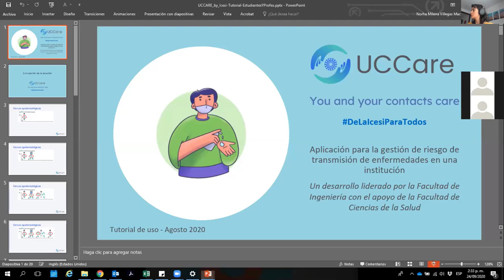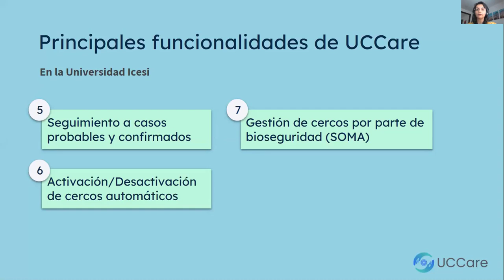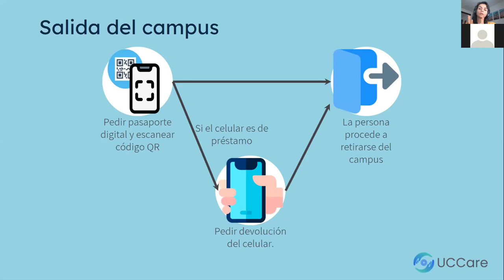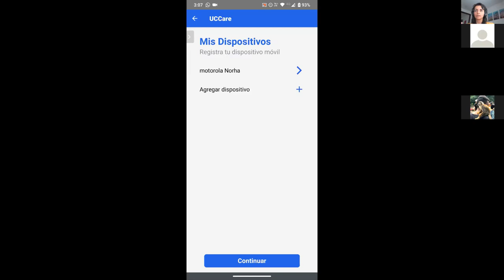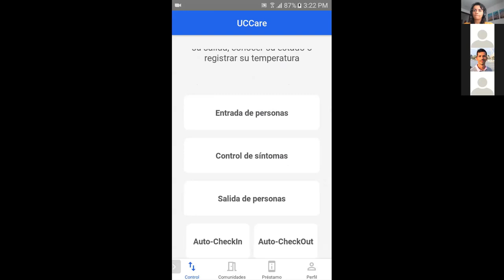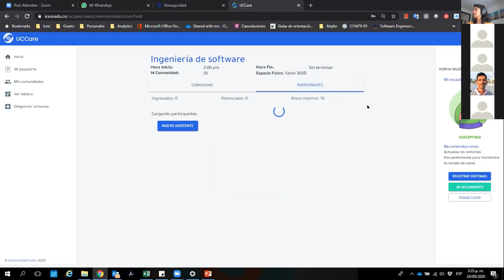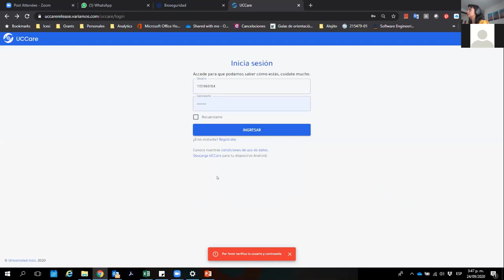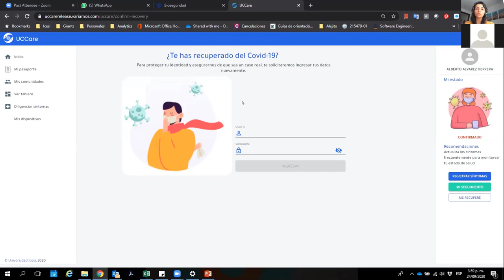Capacitación uso UCCare - Universidad Icesi